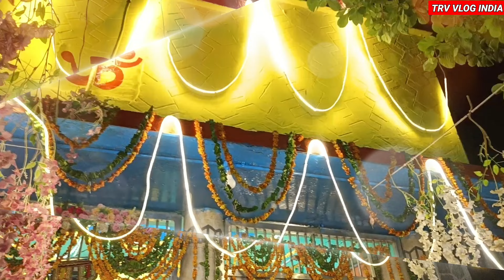🔱चौबे वाले महादेव जी के मेले का 😱रहस्य || 🙏🤬Hathras Mela vlog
चौबे वाले महादेव जी का मेला और रहस्य || 🙏Mahadev Mela vlog

🙏Hello friends,
in this video, the fair of Mahadev ji of Chaubey of Hathras has been shown, which is held here on every Monday of Sawan. A lot of devotees come here and there is a lot of crowd, there is a lot of belief in this temple in Hathras, if you also want to come, then definitely come, welcome to our beloved Hathras and how did you like our video, please comment Tell and what type of video you like, also tell in the comment so that we can know what our audience wants. Thank you.

🙏नमस्कार दोस्तों,
इस वीडियो में हाथरस के चौबे वाले महादेव जी का मेला दिखाया गया है जो के सावन के हर सोमवार के दिन यहां पर लगता है। यहां पर बहुत ज्यादा श्रद्धालु आते हैं और बहुत ज्यादा भीड़ होती है हाथरस में बहुत ज्यादा मानता है इस मंदिर की अगर आप भी आना चाहते हैं तो जरूर आइए आपका स्वागत है हमारे प्यारे हाथरस में और आपको यह हमारी वीडियो कैसी लगी प्लीज कमेंट कर कर जरूर बताएं और आपको किस टाइप की वीडियो पसंद है वह भी कमेंट में जरूर बताएं जिससे हमें पता चल सके कि हमारे ऑडियंस क्या चाहते हैं। धन्यवाद.

Your Query:-

Hathras ke chaube wale Mahadev ji ka mela
chaube wale Mahadev ji ka mela
chaube wale Mahadev ka mela
Hathras mein chaube wale Mahadev ji ka mela kahan lagta hai
chaube wale Mahadev Hathras by trv vlog india
Hathras Mela chaube wale Mahadev by trv vlog india

Hathras mein Mahadev ji ka mela by TRV VLOG INDIA
savan mein Mahadev ji ka mela
savan ke mahine mein lagne wala Mela
Hathras mein savan ke mahine mein Mela kahan lagta hai
Hathras ka saman ka sabse bada Mela
Hathras mein sabse achcha Mela
Hathras mein Mela कहां-कहां lagta hai
Hathras mein Mela kis jagah lagta hai
Hathras ke sabse sundar mele
Hathras mein chaube wale Mahadev ji ka mela kaisa hai
Hathras mein chaube wale Mahadev ji ka mela kab lagega

Hathras mein Mela trv vlog india
Hathras Mela chaube wale Mahadev ji
Hathras ka sabse achcha Mela
Hathras Ki Dev chhath kab lagegi
Hathras ka Mahadev Mandir
Hathras ka chaube wale Mahadev ji ka mandir

Mahadev temple video in Hathras by trv
Mahadev temple Mela video
Mahadev Mela video

neeli chatri waale vlog video by trv vlog
mahadev
govardhan leela
krishna leela
bhole shankar bhajan
kelasho ke raja mere kishan
pandit pradeep ji mishra sehore wale
nili chatri wala

Hathras ke mahadev Ji Ka Sundar Mela
Hathras ke Shiv Shankar Ji Ka Mela
Hathras ke kelashpati Ji Ka Mela
Hathras Mela video by trv vlog India